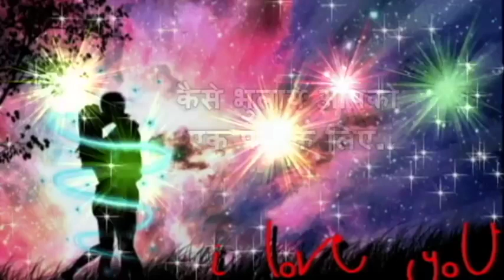Tu kahde agar to mai jeena. Faizloverk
Faizloverk